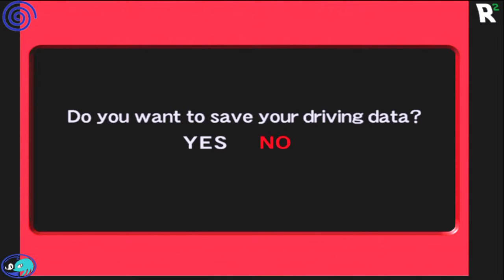Lets Revisit: F355 Challenge (Dreamcast)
IN this episode i play the hard as nails racer from the Dreamcast, F355 challenge! trust me im not really this bad at racing games :D

Also why not check us out on social media?